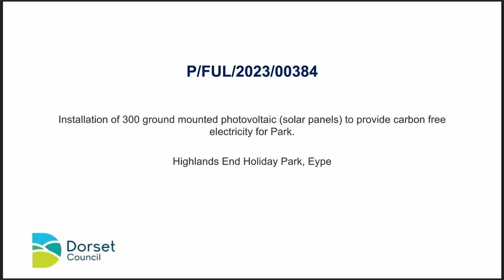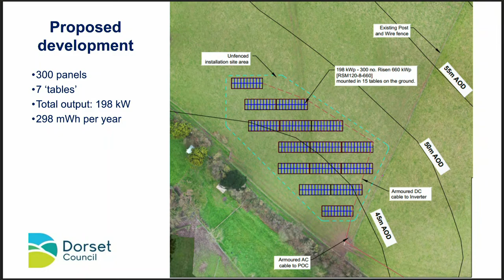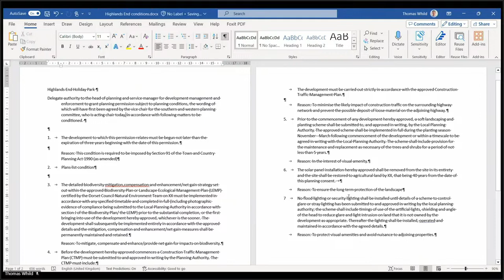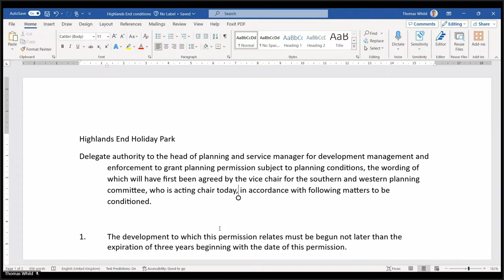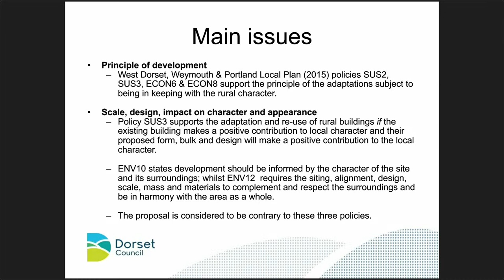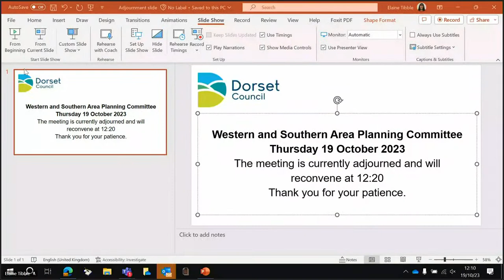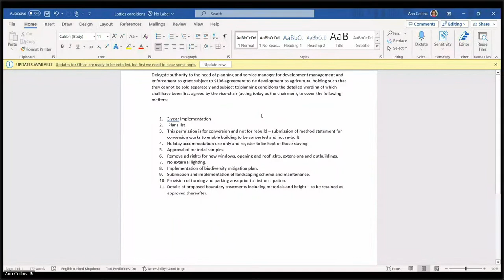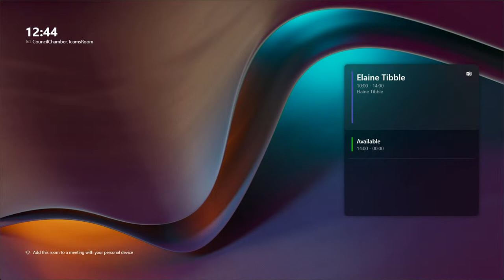Western and Southern Area Planning